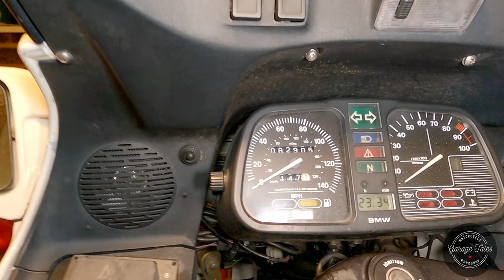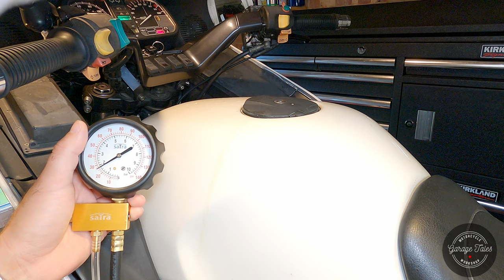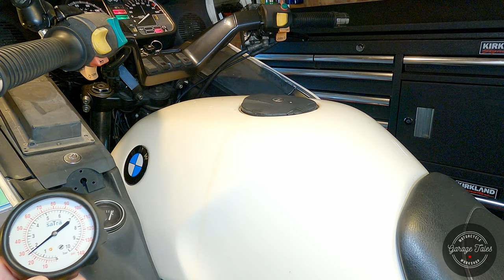BMW K1100LT Running Issues - Fuel Pump Replacement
Hello everyone,

This is a video on diagnosing some running issues and replacing the fuel pump on my 1998 BMW K1100LT. It's not very well planned and there's a bit too much talking, but hopefully it's be useful for someone.